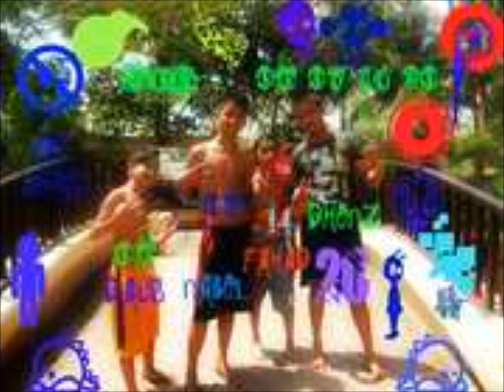The Red Jumpsuit Apparatus-face down Music is not ours. No copy right infringement intended.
pogi